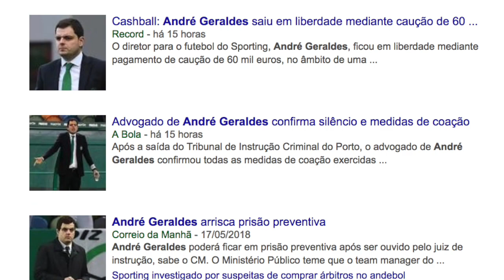"Quem tem intenção de condicionar devia ser julgado!" || André Geraldes (Sporting CP)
André Geraldes apelava, em 2016, que a quem condicionasse o futebol fosse julgado. Pois então, 2 anos volvidos será que mantém a mesma opinião!?

A ver vamos se o que almejava, uma justiça com mão pesada terá capacidade para o fazer sentar no banco dos réus...